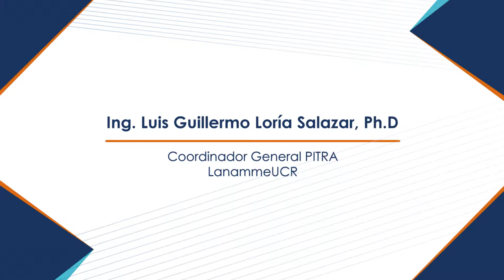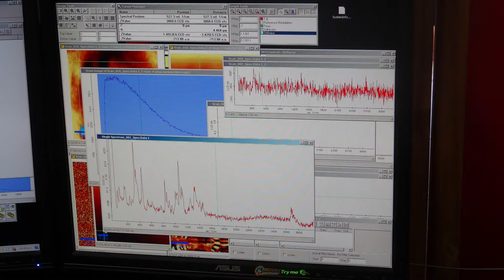Espectrometría Raman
El Microscopio de Fuerza Atómica permite obtener espectros Raman, con lo que se puede alcanzar información química que ayuda a conocer la estructura de diferentes materiales, así como su comportamiento.